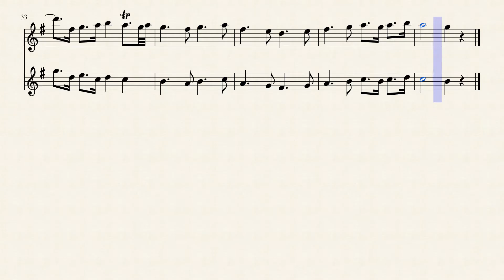Zum Ziele Fuhrt Dich Diese Bahn From the Magic Flute Violin Duet